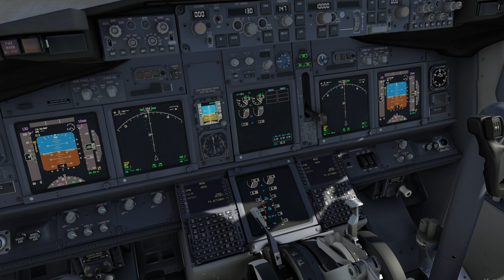Configure os REVERSO para TODAS AS AERONAVES no Microsoft Flight Simulator 2020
Solução alternativa , mas eficiente para configuração dos reversos para todas as aeronaves no flight simulator 2020.

Ajude a página a continuar produzindo conteúdo.